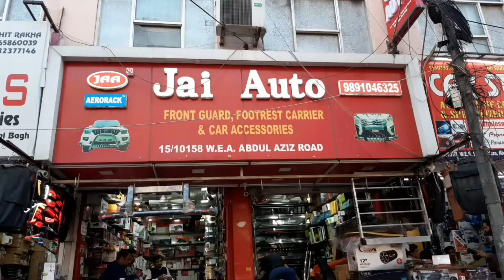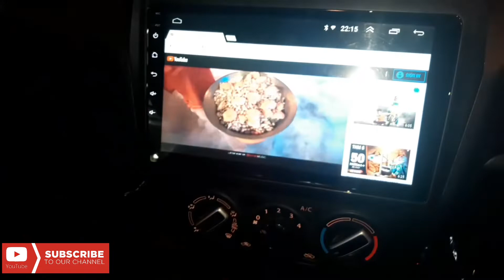NEW SWIFT 2020 FULL MODIFIED POWER WINDOW CENTER LOCK AND FULL SYSTEM UPGRADE SWIFT MODIFIED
Shop Timing
11Am to 9pm

Monday Close

NEW SWIFT 2020 FULL MODIFIED

Hamare Video App ko Acheche
Lage to Hamare Chainel ko
Jarur kare

Hamare Aur Video Dekhne ke
liye Niche Link ko Dabaye

JAI AUTO

15/10158, W.E.A, Abdul Aziz Road, Karol Bagh, New Delhi 110005